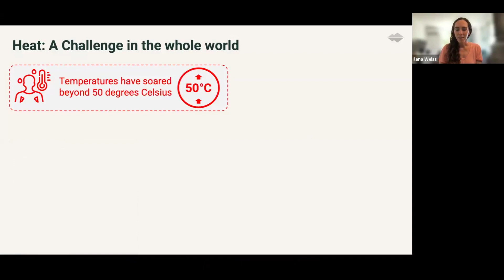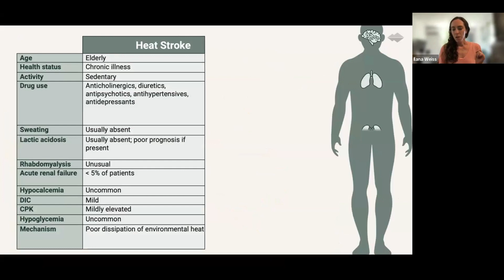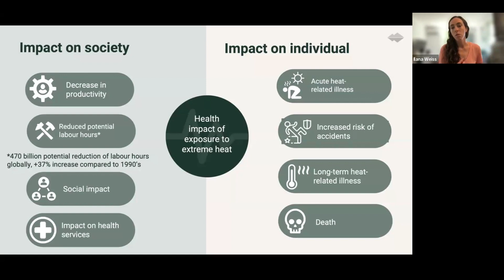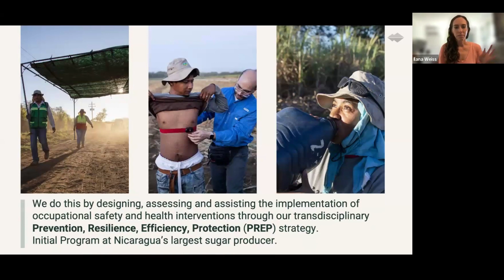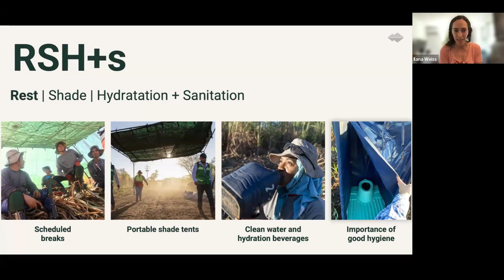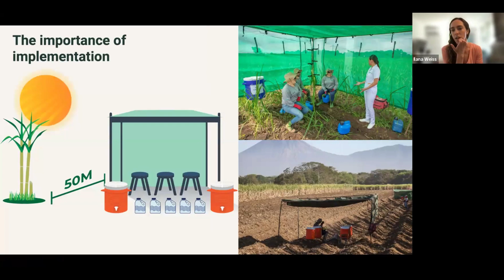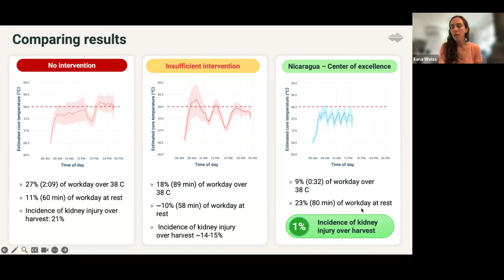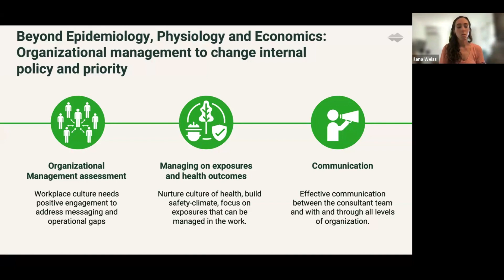Um Método Simples para Proteger Trabalhadores Rurais do Estresse Térmico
Se você produz ou utiliza cana-de-açúcar, existe uma maneira simples e muito eficiente que pode proteger trabalhadores de suas operações ou da cadeia produtiva contra o estresse térmico.

O Programa Água, Descanso, Sombra e Saneamento (parte da Adelante Initiative) já gerou alguns impactos, como:

-melhora significativa na saúde dos trabalhadores;
- retorno positivo do investimento feito por usinas, baseado no ganho líquido de produtividade.

Neste webinar, você pode conhecer mais sobre experiências práticas da implementação deste programa e como sua companhia também pode implementá-lo.

Elaborado em colaboração com LA Isla Network e os monopólios nórdicos do álcool - A/S Vinmonopolet, Systembolaget AB e Alko Oy.